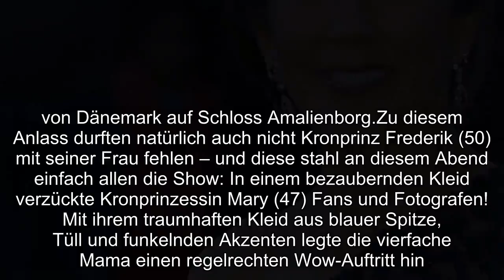Mit Spitze: Prinzessin Mary verzaubert in One-Shoulder-Kleid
Sie war der absolute Hingucker: Am 29.April feierten die dänischen Royals den 75.Geburtstag von Prinzessin Benedikte, der Schwester Königin Margrethes II.von Dänemark auf Schloss Amalienborg.Zu diesem Anlass durften natürlich auch nicht Kronprinz Frederik (50) mit seiner Frau fehlen – und diese stahl an diesem Abend einfach allen die Show: In einem bezaubernden Kleid verzückte Kronprinzessin Mary (47) Fans und Fotografen!  Mit ihrem traumhaften Kleid aus blauer Spitze, Tüll und funkelnden Akzenten legte die vierfache Mama einen regelrechten Wow-Auftritt hin.Der One-Shoulder-Schnitt der Robe ließ dieses Mal ungewöhnlich viel freie Sicht auf Marys Haut.Ihrem Mann Frederik schien das aber zu gefallen – konnte er sich ein strahlendes Lächeln bei dem Anblick seiner Frau nicht verkneifen.Die dänische Kronprinzessin hat in der Vergangenheit oft bewiesen, dass sie ein großes Modegespür hat.Erst vor Kurzem holte sich die 47-Jährige aber Fashion-Inspiration von einem anderen Royal.Bei dem Dänischen Wissenschaftsfestival ist Mary in einer ähnlichen Jacke wie Herzogin Meghan (37) aufgetreten.Während sich die ehemalige Suits-Darstellerin für ein warmes Rot entschied, griff die gebürtige Australierin eher zu einem royalen Blauton.  Tipps für Promiflash? Einfach E-Mail an: tipps@promiflash.